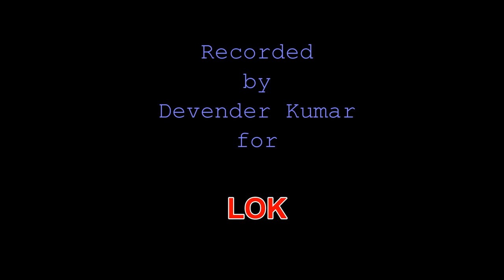Song of the Rains: 'Chyar Sakhi e ham jhoolan chaali' Seasonal Songs from Haryana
This song of the season of rains is a heart-rending one. It narrates a tragic incident in which the persona falls from the swing and gets deadly hurt. As she has premonitions of approaching death, she requests her Jethani to treat her only daughter Santo as her own child and fulfill all the duties of a mother towards her daugheter.